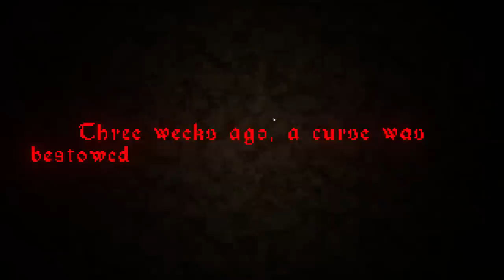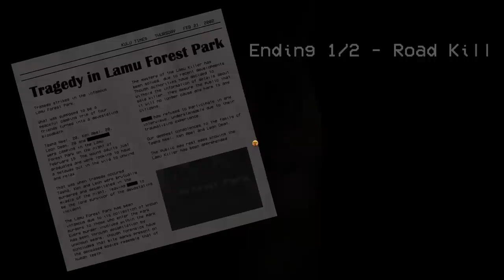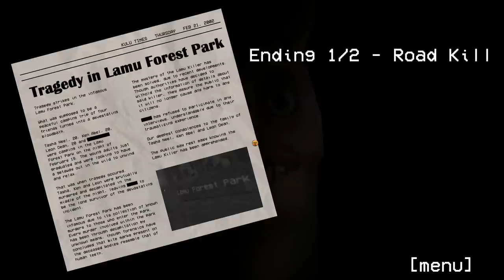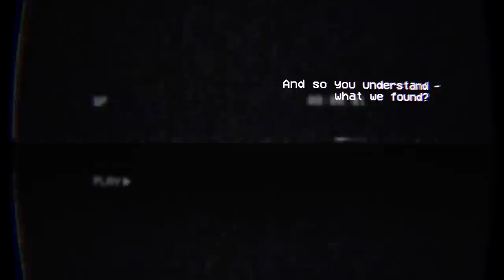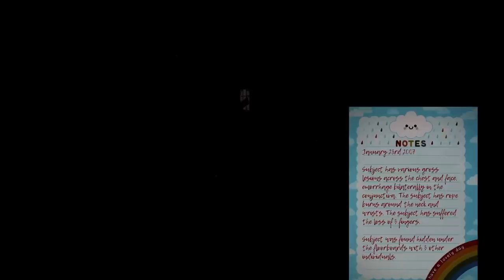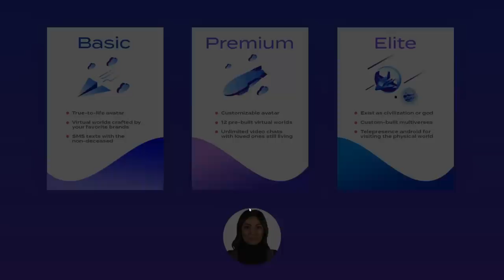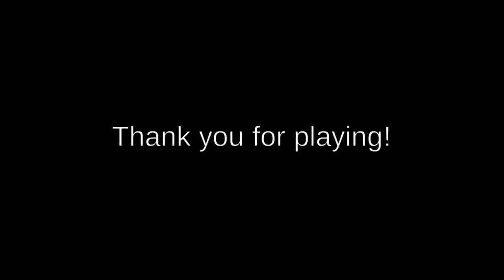ONE HOUR OF AMAZING RANDOM HORROR GAMES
→  The Game In This Video:
0:00:00 The Crypt Terror
0:08:50 Hungry Lamu
24:04 The Floor Is Breathing
43:05 Everlast
55:55 The Beast Outside